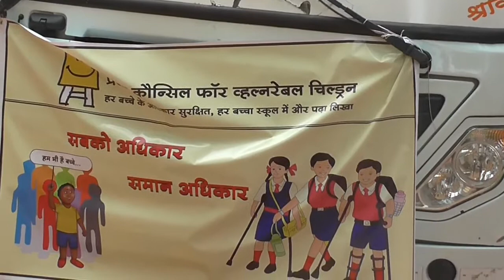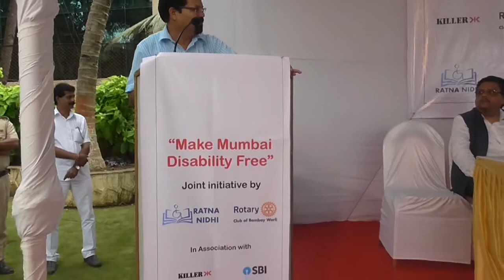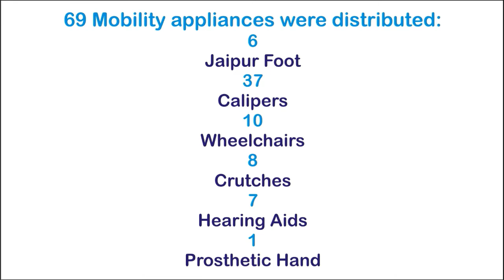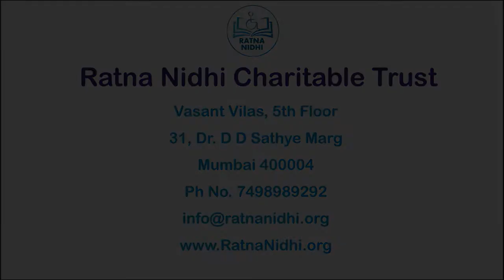Making Mumbai Disability Free